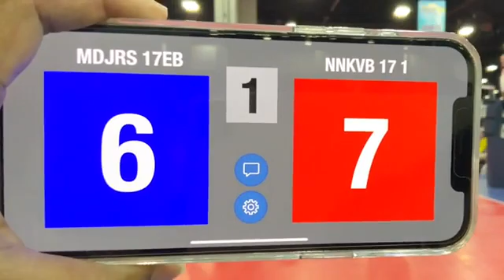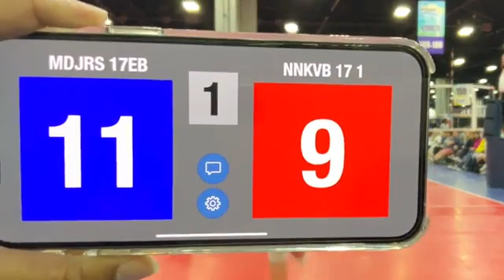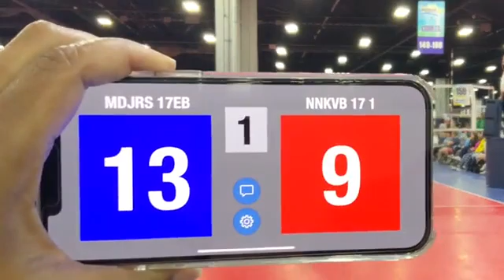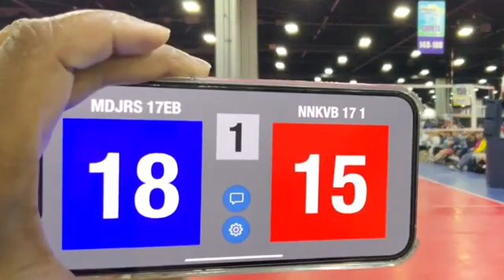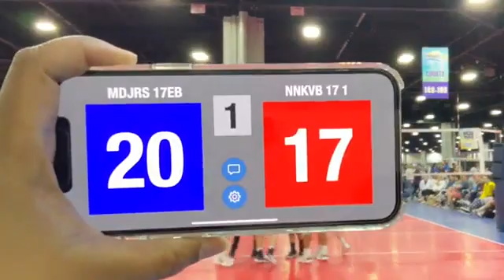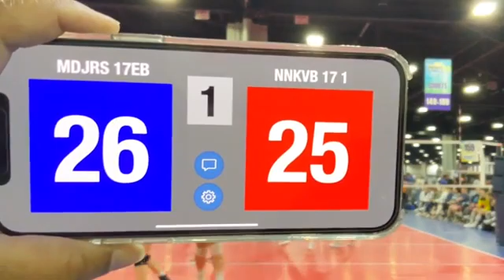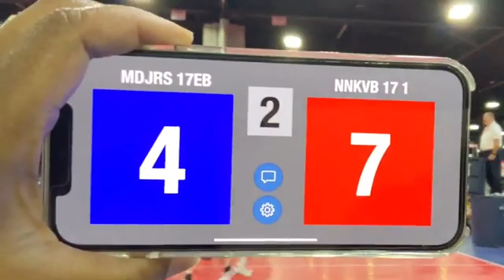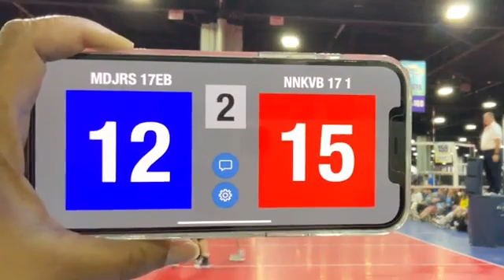'24 College Volleyball Recruit | Mya Durham vs NNKVB 17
Mya Durham #16 |5'9" | Middle | Class of '24

Game Film of Big South Atlanta GA April 15-17th 2022.

I am a recruit for your '24-'25 college volleyball season. I am a Performing Visual Arts Magnet Program Music student. I have been communicating with NCAA Division II and DIII volleyball programs I intend to major in music composition/theory.

I have a 9'8” Approach jump, 9’3.5” Block jump, 7'3.5” standing reach.